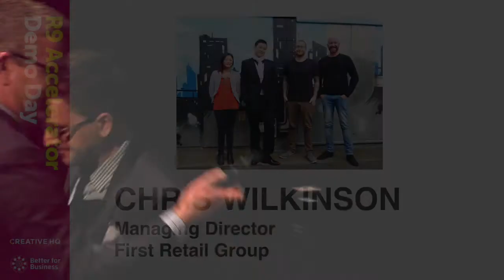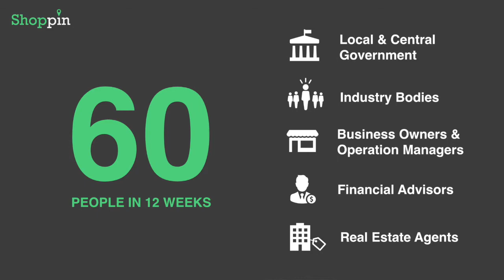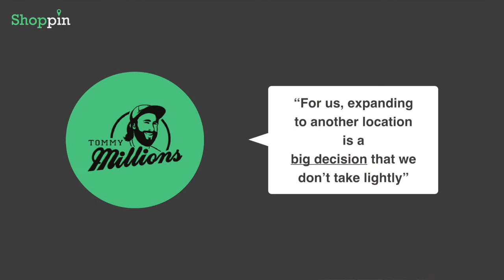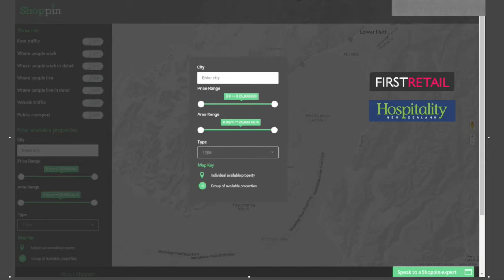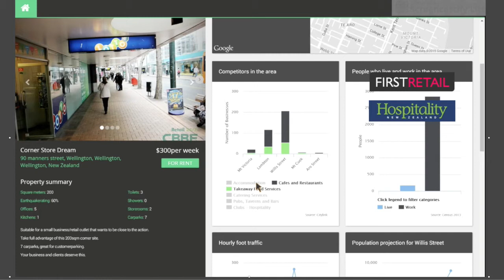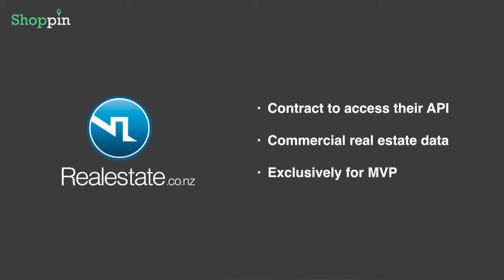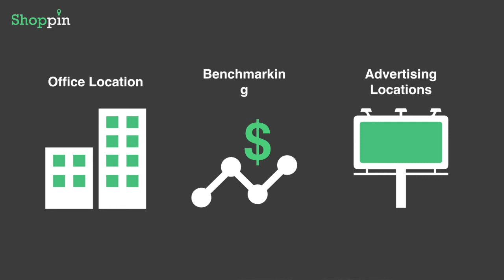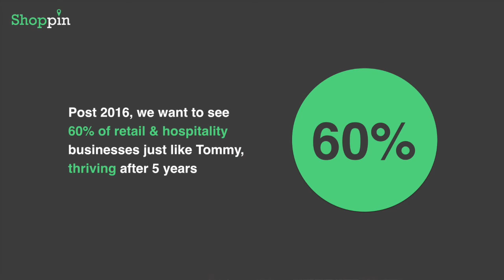R9 Accelerator - Shoppin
Graeme Simpson introduces Shoppin, a web-based tool to help hospitality and retail businesses decide if a location will be suitable for setting up shop, at the Result 9 Accelerator Demo Day